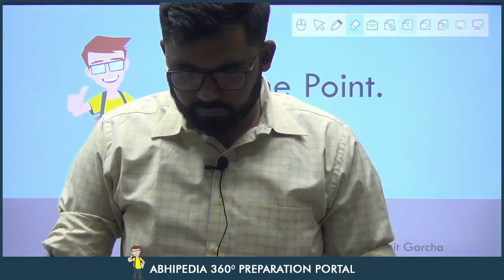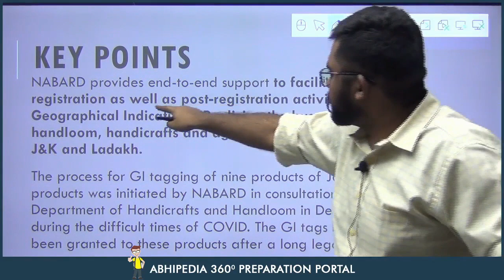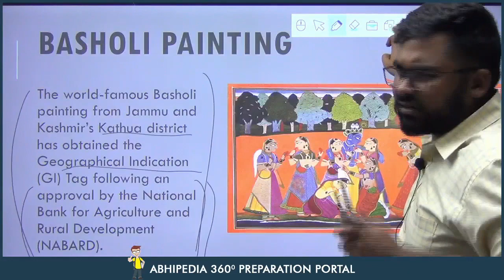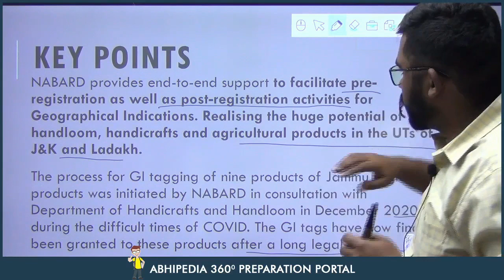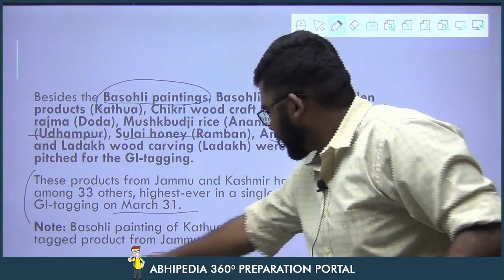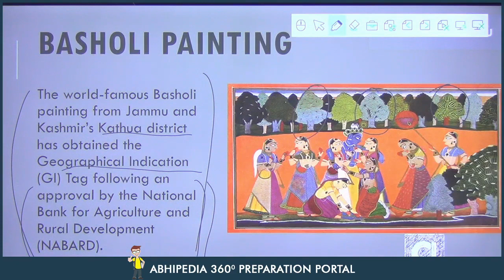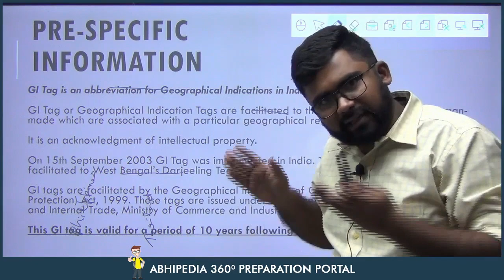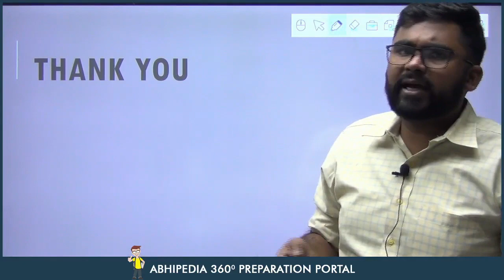UPSC CSE 2023 |To The Point | Current Affairs Series | GI Tag - Basholi Painting | By Rohit Sir